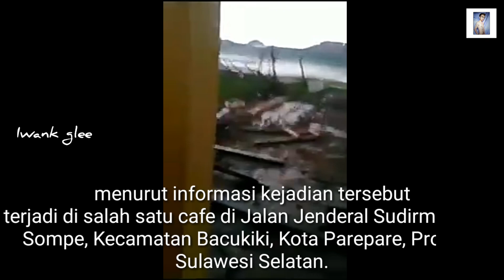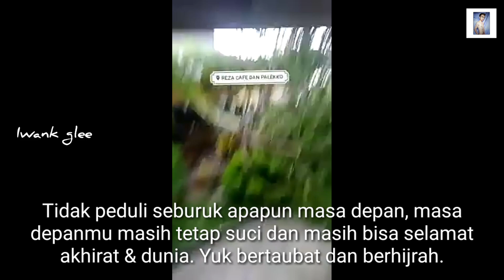ANGIN KENCANG MENERJANG SALAH SATU RUMAH MAKAN TERKENAL DI KOTA PARE PARE || Reza Coffee dan Palekko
Reza Coffee dan Palekko. Terletak di Jalan Jenderal Sudirman, Tiro Sompe, Kecamatan Bacukiki, Kota Parepare, Provinsi Sulawesi Selatan.

Berjarak hanya sekira 500 meter dari Kantor Wali Kota Parepare.

Kalau dari Bandara Internasional Sultan Hasanuddin ke tempat ini berjarak sekira 138 km. Kira-kira butuh waktu 2,5 jam mengendarai mobil.

Tempat ini dikabarkan di terjang angin kencang yang biasa di sebut angin monsun,,,,

menurut informasi kejadian ini terjadi pada, Sabtu, 11 Januari 2020.